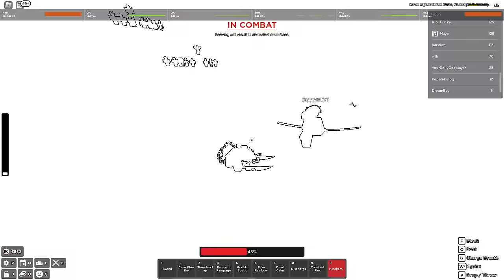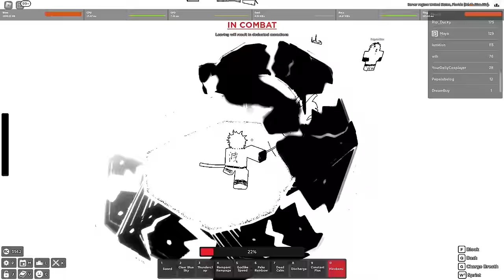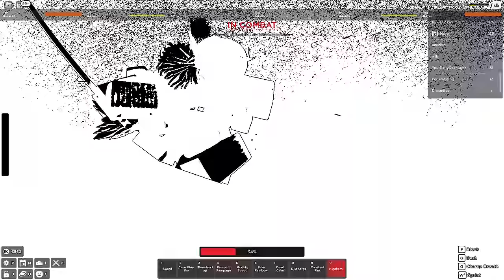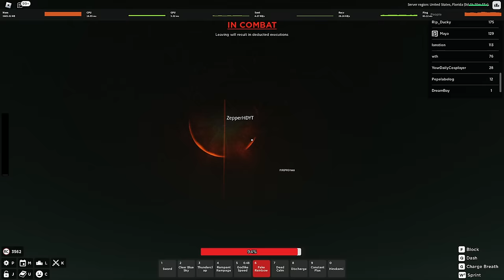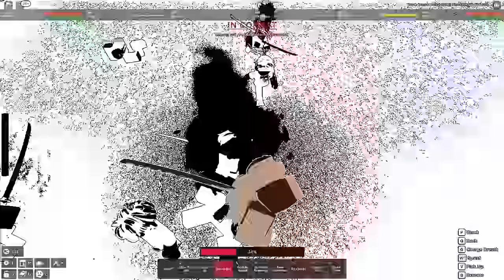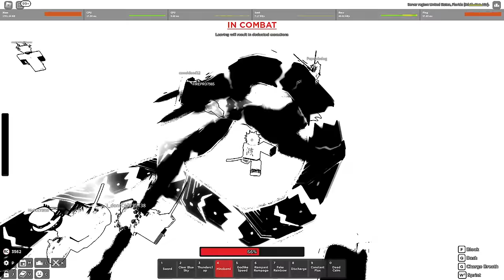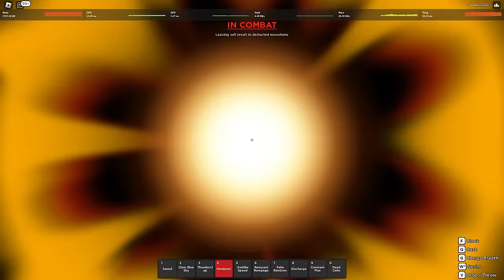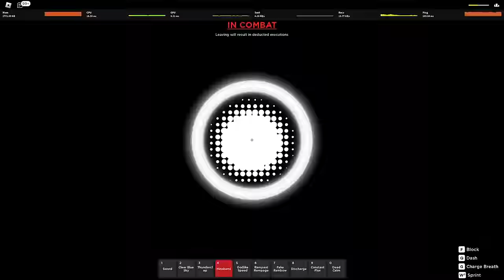Demon King Tanjiro with ADMIN POWERS in Rogue Demon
Demon King Tanjiro doesn't hold back...